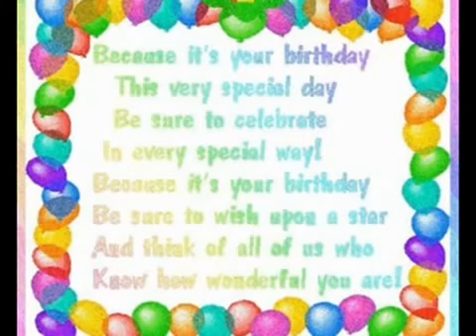Happy Birthday To You - Piano Version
Học piano tại nhà chỉ với 83k/tháng, đăng kí ngay tại ☆ Mọi vấn đề liên quan đến bản quyền vui lòng email tới